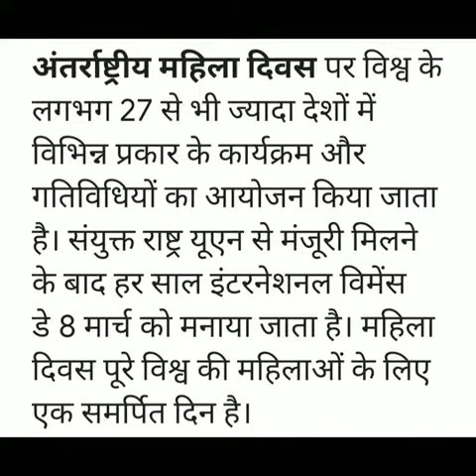International Women's Day 8 March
focus on gender equity needs to be part of every society's